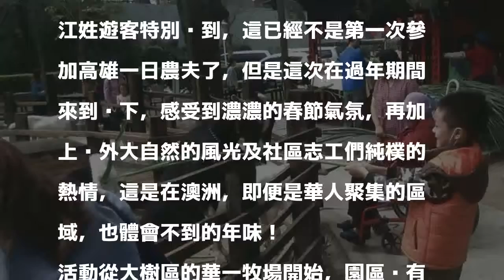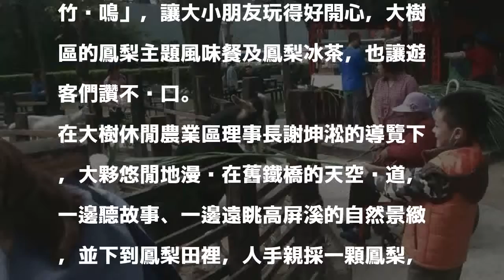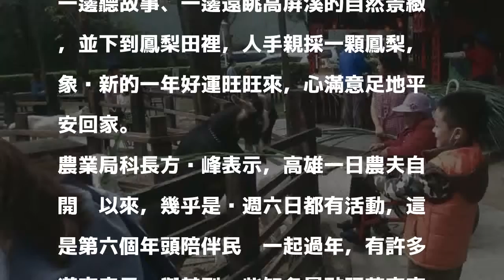餵羊、做紅龜粿！高雄一日農夫 遊客體驗農村年味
〔記者陳文嬋／高雄報導〕高雄今年新春一日農夫，由大樹休閒農業區主打「抓彩龜、旺旺來」農村體驗活動，遊客大年初四走進農村，體驗與都市不同的年味。

發表評論評論如下。